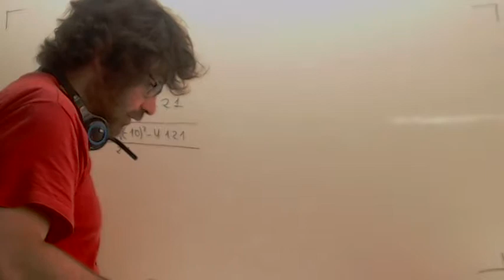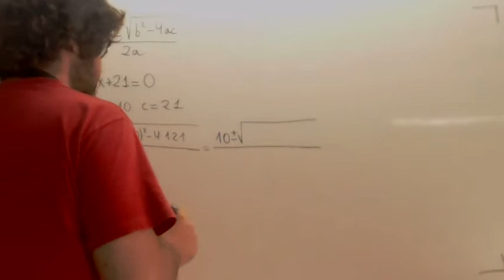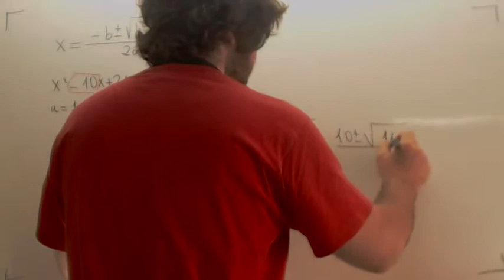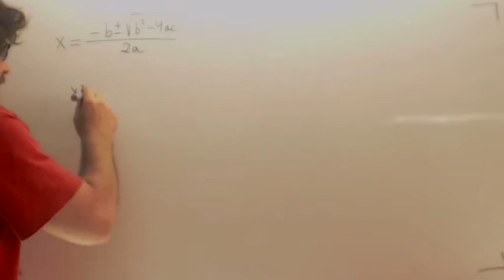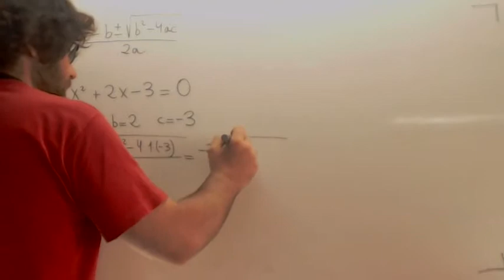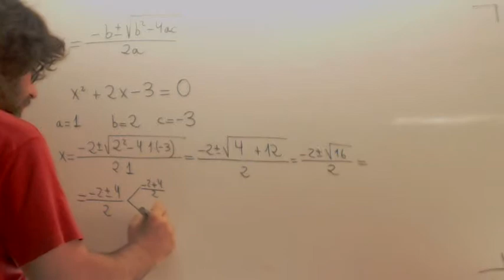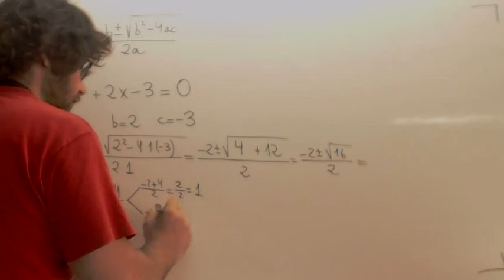Repaso Ecuaciones de segundo grado Matematicas 2º ESO Usero Estepona